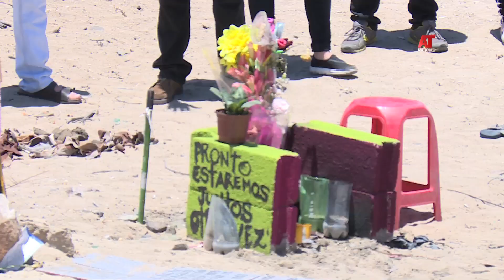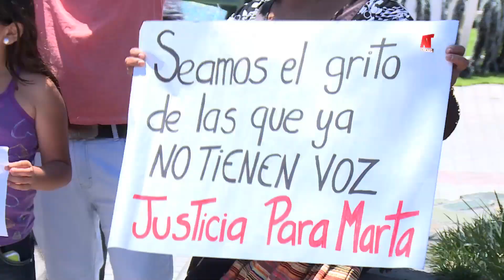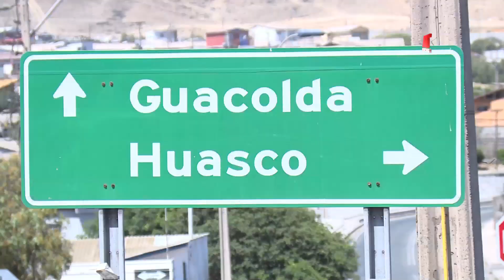Siguen las interrogantes de la mujer encontrada enterrada en Huasco